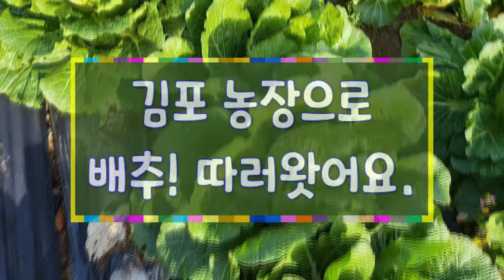김장배추 따러 김포농장에 왔어요.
김포 농장에 겨울김장 배추따러 왔어요 .

김장은 하셨는지요

영순tube 는 23포기 담았어요.

김장했으니 겨울이 든든해졌어요 ㅋ

좋은 하루 하셔요  감사합니다